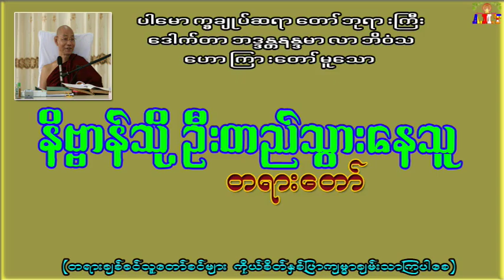နိဗ္ဗာန်သို့ ဦးတည်သွားနေသူ ပါမောက္ခချုပ်ဆရာတော်ဘုရားကြီး ဒေါက်တာအရှင်နန္ဒမာလာဘိဝံသ